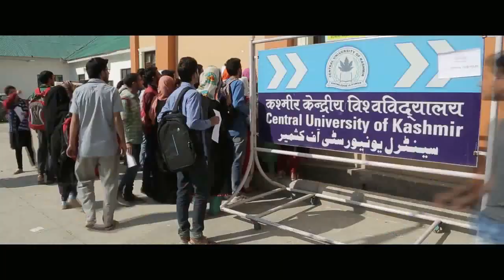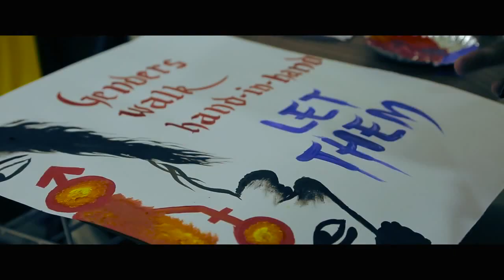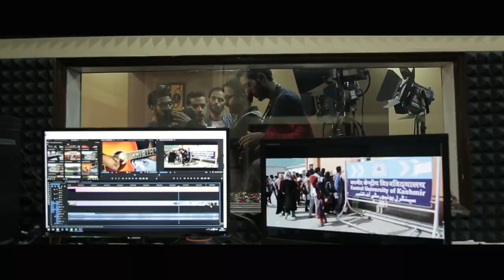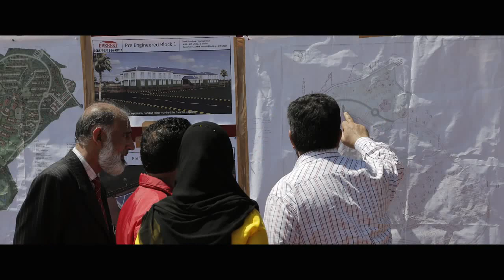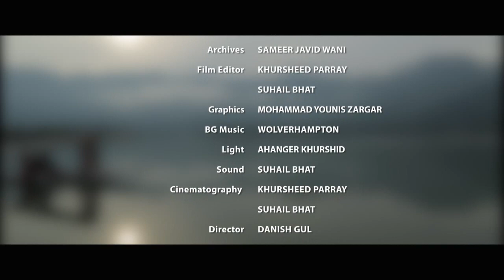CENTRAL UNIVERSITY OF KASHMIR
Central University of Kashmir, formerly Central University of Jammu and Kashmir, is a central university located in Jammu and Kashmir, India. It currently operates from a transit campuses at Sonwar Bagh, Srinagar, with a planned campus in Ganderbal and
was established in March 2009 with the appointment and joining of Prof. Abdul Wahid Qureshi , a noted academician and the former Vice Chancellor of University of Kashmir, as the First Vice Chancellor.
Video Credits:
Composed : Subhuk Gaash Team
Audio : Subhuk Gaash Studio
Director : Khurram Hasnain
Production : Subhuk Gaash Film Production
Post & Label : Subhuk Gaash
Special Thanks to my Worthy Parents

About Us:
Subhuk Gaash provides programmes which are original, educational, informative and entertaining. Subhuk Gaash is also promotes Dawat-o-Tableegh. The proper presentation, understanding and appreciation of Islam, as well as removing misconceptions about Islam - amongst less aware Muslims and non-Muslims.